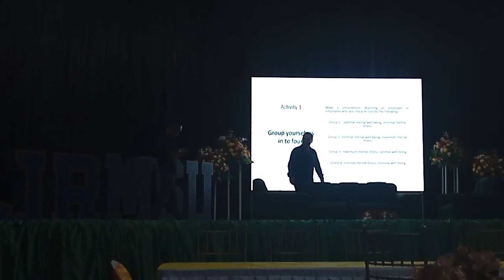Mental Health Talks - JRMSU Academic Leaders Forum: Role Play Group 3